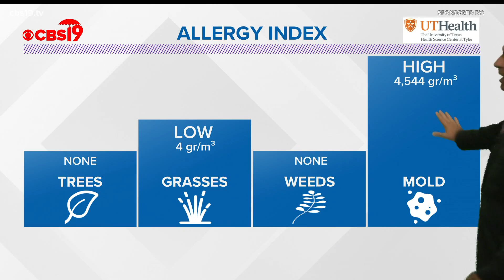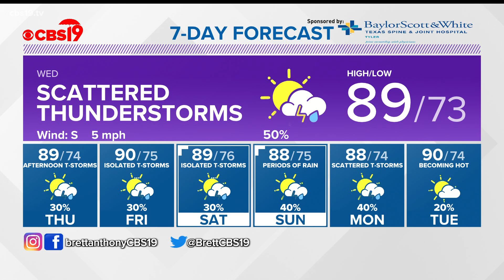Tuesday July 6th, 2021 Evening Weather